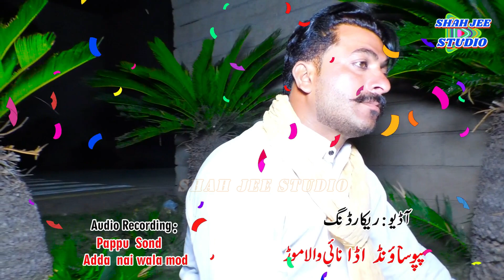Ijaz Ali Sheikh || Gallan Dhola Nahain Changyan | New Dhol Geet 2023 By Shah Jee Studio Jaranwala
Title                                 :   Gallan Dhola  Nahain  Changyan
Singer                             :   Ijaz Ali Sheikh
Director & Producer     :   Ustad Abdul Ghafoor Shah
Editor                              :  Sajid Bashir Jakhar
Label                               :  Shah Jee Studio
Album                             :  Eid Songs 2023
Camera Man                :  Sajid Bashir Jakhar
Pakistan Ka No1 Chennal Dhol Geet And Gumber
Dhol Geet Gawan New All Singers Ravi Dhol Gumbar Jhumbar Aur Punjabi songs in Shah Jee Studio pakistan Ravi Punjab Songs Sunne Aur Dekhne Ke Liay Humare Channel Ko Like Kare Thanks For Watching